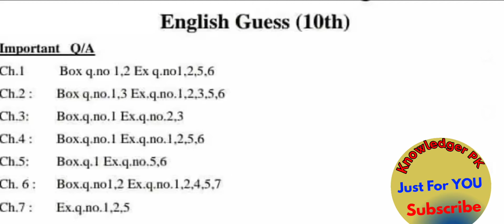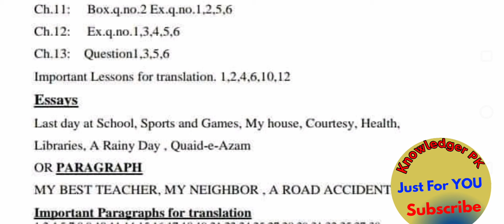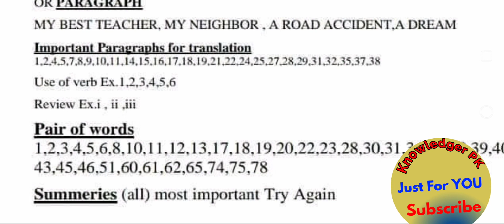English 10 Class Guess 2022 | Important 10th English paper | punjab boards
It's English 10th class guess for all Punjab Boards for 2022